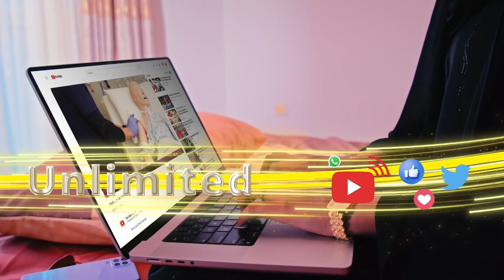Xamse Baashe oo ka mid ahaa Golaha Dhexe ee Xisbiga Kulmiye ayaa guud ahaanba iska casilay Kulmiye.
Xamse Baashe oo ka mid ahaa Golaha Dhexe ee Xisbiga Kulmiye ayaa guud ahaanba iska casilay Xisbiga Kulmiye.